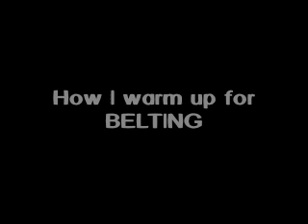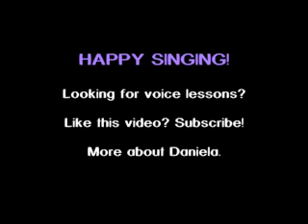Full Soprano Belting Warm-up for Female Vocalists - Exercises with a Voice Teacher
Hi, this video is meant for you to warm up your belting range along with me. We're focusing on our chest and mixed registers, and not on our head voice. Male singers can use the same exercises, transposed to their appropriate ranges.